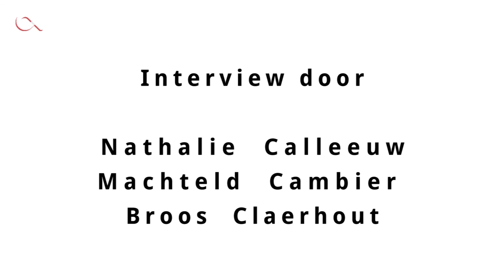"Nood aan volwassen gesprek met immokantoren over discriminatie." (Philippe De Coene, SP.A)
Philippe De Coene (Voorzitter OCMW Kortrijk, SP.A) vertelt over zijn inleefmoment bij de Woonclub van CAW Zuid-West-Vlaanderen.

Op maandag 17 oktober 2016 was er opnieuw de Werelddag van Verzet tegen Armoede. A’kzie, de Kortrijkse vereniging waar armen het woord nemen, zet zoals elk jaar een campagne op poten om lokale armoedeproblemen aan te vechten en reële noden aan de buitenwereld te tonen. Het centrale thema dit jaar is ‘wonen’.

Project in samenwerking met vzw A'kzie (vereniging waar armen het woord nemen).